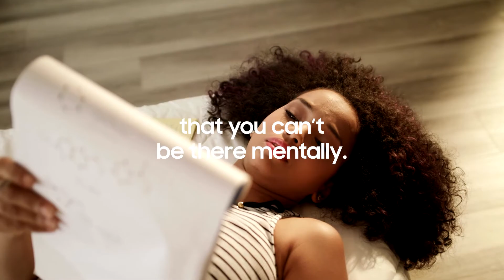Together for Tomorrow | Remote Learning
Vi på Samsung vill stärka de kommande generationerna med kunskap och färdigheter som krävs för att uppnå deras fulla potential i en digital och ansluten värld. Läs mer om vårt arbete inom fältet